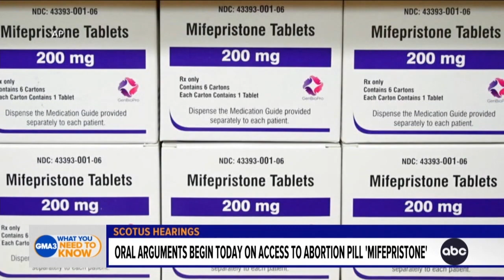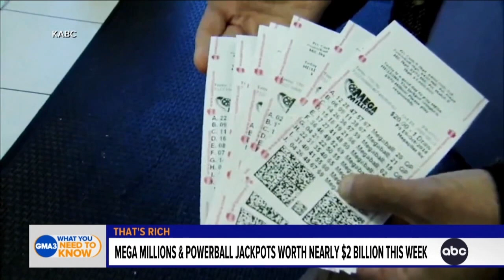GMA 3 news headlines 3.26.24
Presented by ABC's Tim Pulliam.